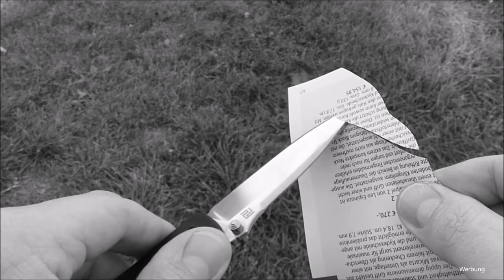Artisan Cutlery Andromeda - Irgendwie "old school tactical"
Moin,

All knives are great, bleibt gesund, Peace.